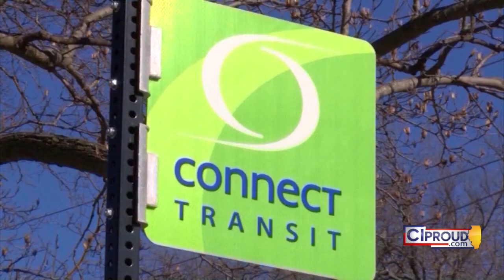Connect Transit Grant